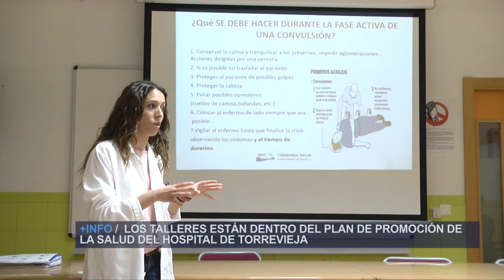Cómo abordar un caso de epilepsia en la escuela | Cecova TV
Conocer qué es la epilepsia y cómo actuar ante una crisis o un episodio provocado por la epilepsia. Es el objetivo de las charlas que las enfermeras del área de Salud de Torrevieja dan en institutos de esta ciudad. Jornadas dirigidas a los profesores, para darles seguridad y herramientas para poder atender a los alumnos que padecen este trastorno que en España afecta 400.000 personas.